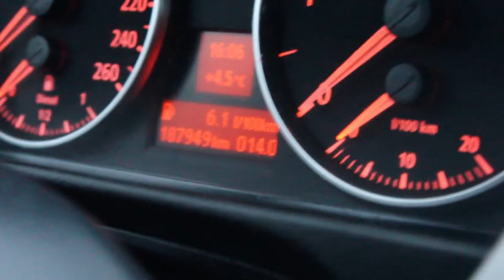New Wheels! + Honda Shadow Update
Give a good welcome to the brand new addition to the Milo&Marcus' Garage family of vehicles!
+ An update on the Honda Shadow Project!